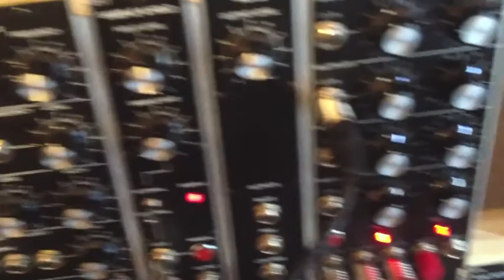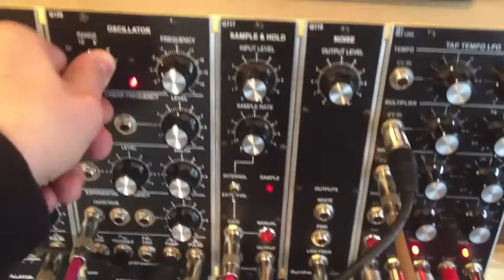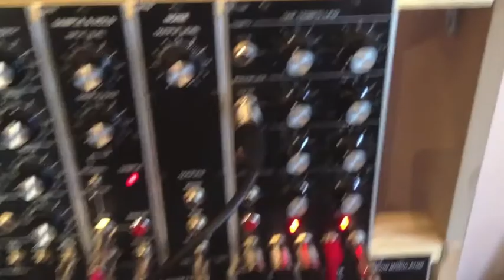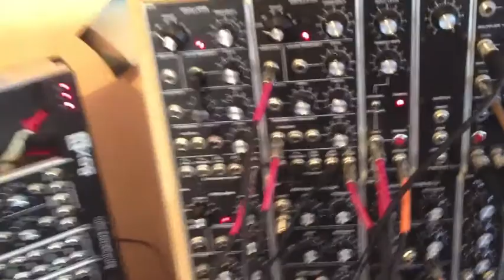Life on a couch